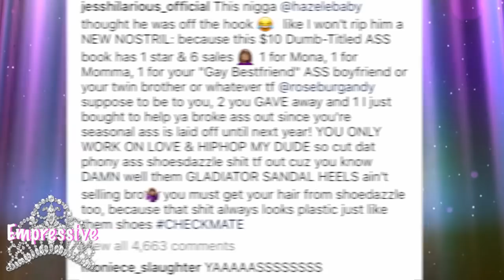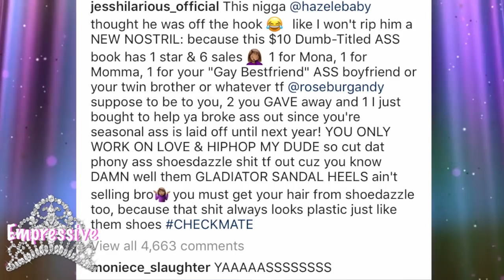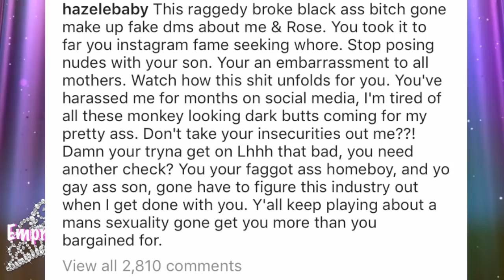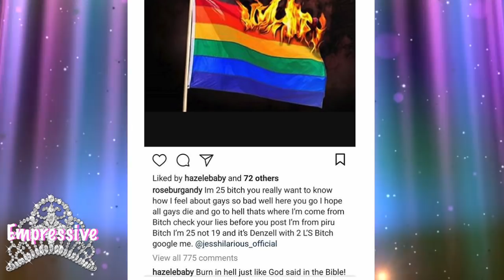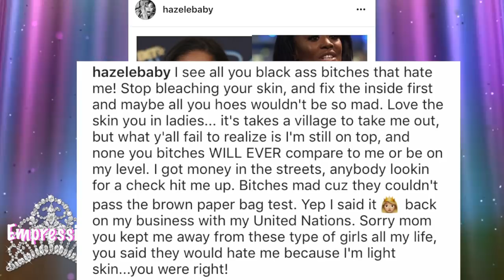Hazel E disses dark skin girls and gay people...and Jess Hilarious drags her for filth!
Love and Hip Hop Hollywood star, Hazel E, and her boyfriend Rose Burgandy get into a social media beef with comedian, Jess Hilarious. Hazel and Rose spewed some insulting verbiage about brown skin black girls and gay people. After that, Jess Hilarious dragged them both.